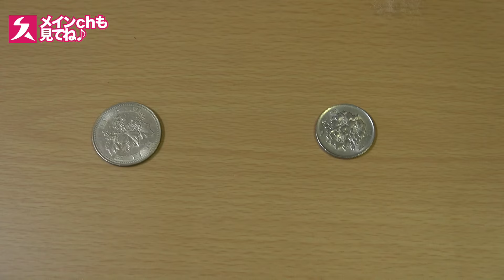PS4より面白い！最高のおもちゃはこれだ！！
メインチャンネルで「人生ゲームの旅in関東」配信中！